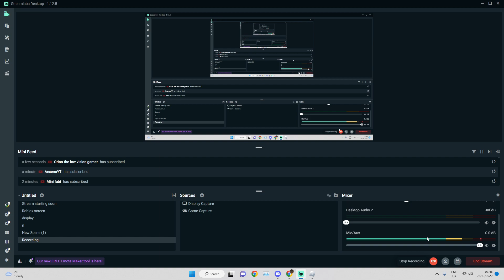POV: BEESMAS HAS ARRIVED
POV BEESMAS IS FINALLY HERE LETS GO